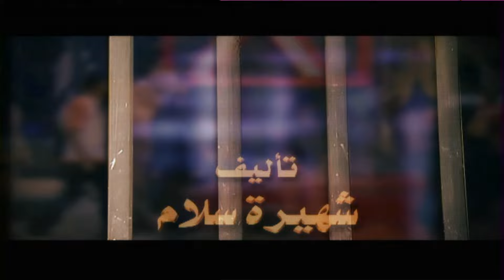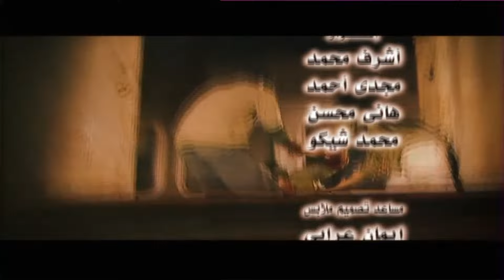مسلسل أولاد الشوارع - الحلقة 9 ( التاسعة) حنان ترك | Awlad el shaware3 - Eps 9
مسلسل أولاد الشوارع - الحلقة 9
Awlad el shaware3 - Eps 9

يروي المسلسل قصة فتاة شريدة تقابل طالب بالسنة النهائية بالجامعة الأمريكية والذي يقدم مشروع تخرجه عن مأساة أولاد الشوارع ويتعرف عن قرب على حياة هؤلاء الأولاد ومشاكلهم والعوامل التي تؤدي إلى هذا السلوك المنحرف داخل المجتمع وكيف يتم علاج هذه الظاهرة السلبية .

المسلسل بطولة
 حنان ترك , محمد رمضان ,  عمرو سعد , ايناس النجار , شيماء عقيد , احمد فلوكس , احمد خليل , خيرية احمد , سميحة ايوب , الفت عمر , احلام الجريتلي , عبدالله مشرف , شادي خفاجة , يسرية السيد , خالد سعيد , مصطفي ابو العزايم , ادهم سعيد , نادية العرقية . نجلاء عامر , مها ابو عوف

مسلسل أولاد الشوارع  - حنان ترك - محمد رمضان - عمرو سعد - الحلقة التاسعة

ﺗﺄﻟﻴﻒ وسيناريو و حوار  :  شهيرة سلام
مخرج منفذ : أحمد شفيق
إخراج : شيرين عادل